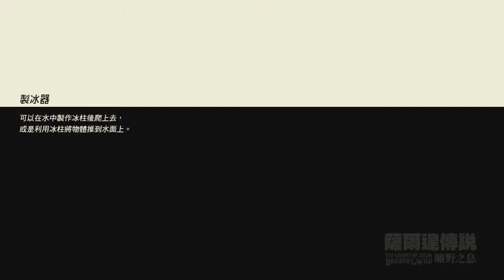【AK】NS 薩爾達傳說 曠野之息 12/02 哈特諾古代研究所 (part3)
NS 薩爾達傳說 曠野之息

AK薩爾達傳說 曠野之息